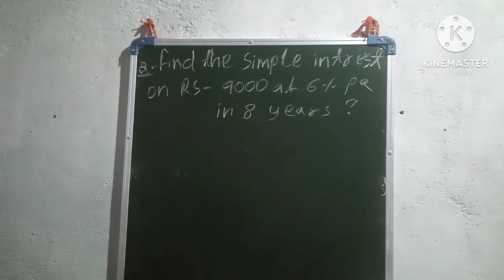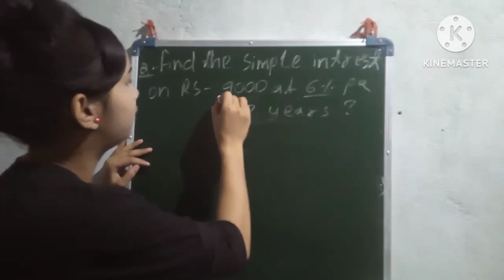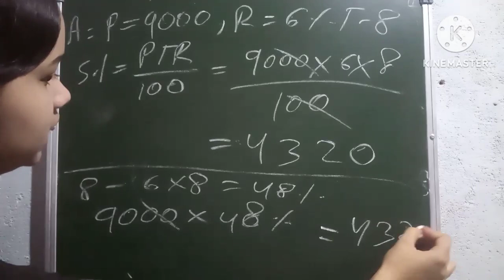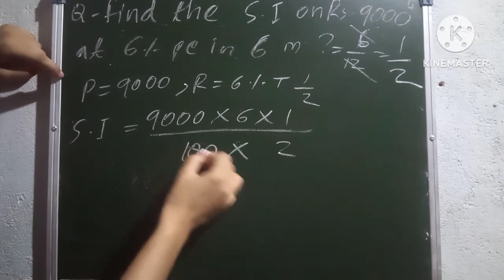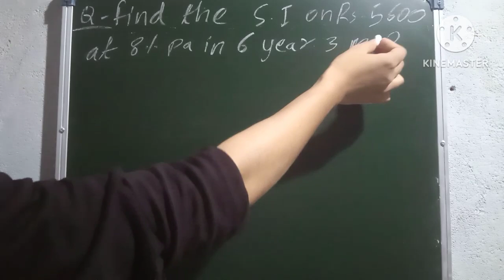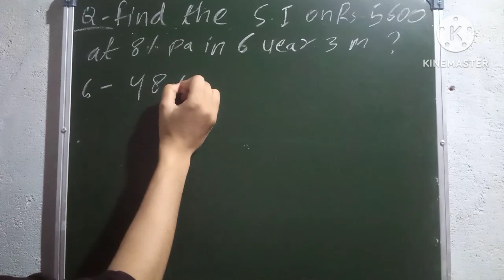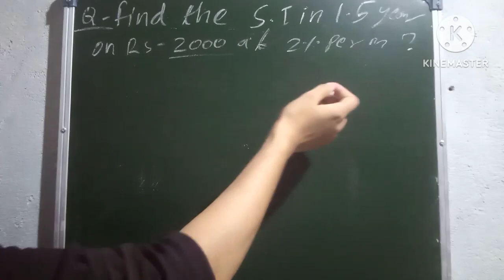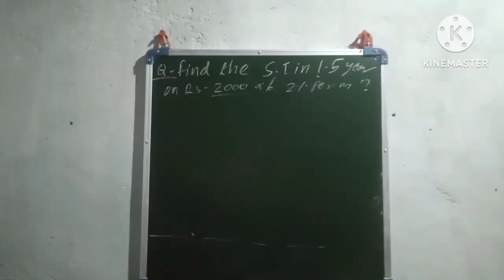SIMPLE INTEREST COMPETTIVE EXM-ANGANWADI SUPERVISOR JR, PEO, JA, RI, ARI, AMIN, FIREMAN,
SIMPLE INTEREST ALL COMPETTIVE EXM-ANGANWADI SUPERVISOR JR, PEO, JA, RI, ARI, AMIN, FIREMAN, FORESTGURD
MATH CLASS
BY DAMAYANTI MOHANTA